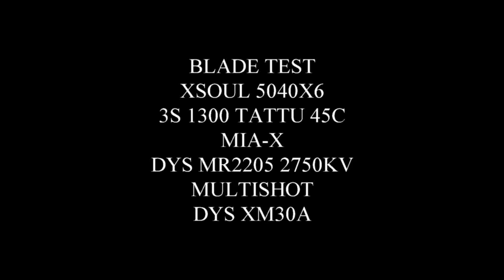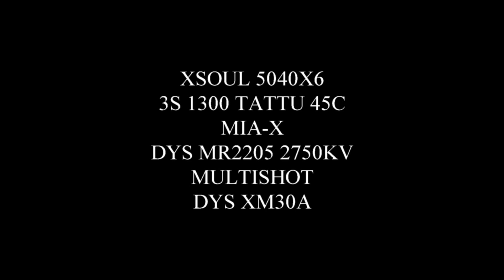quick blade test XSOUL 5040x6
flying my  210MM MIA-X,  xsoul 5040X6 , dys 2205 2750kv, dys, xm30a, f3 spracing, betaflight, multishot.